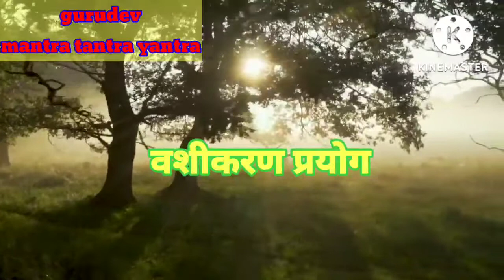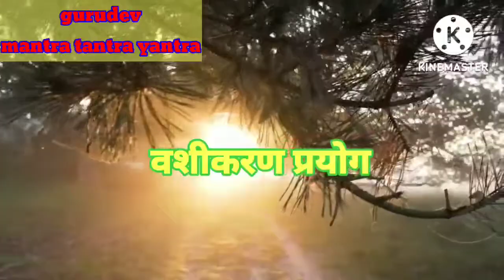मिठाई खवाके किसी औरत (लड़की) को अपने वश में करे ,अपने पत्नी को आपके गुलाम बनाए,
nari washikaran,mitti dwara washikaran,koi bhi stree ko wash me kare,kisi bhi ladki ko apne gulam banaye,